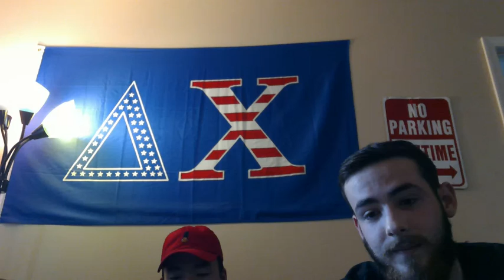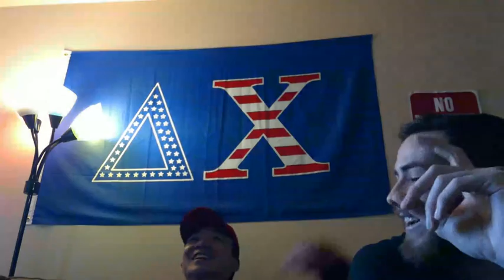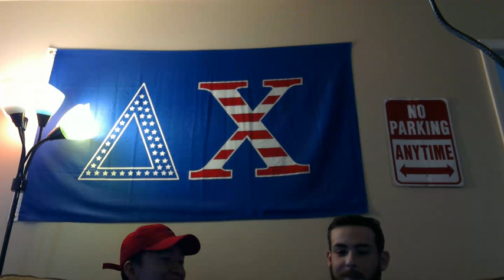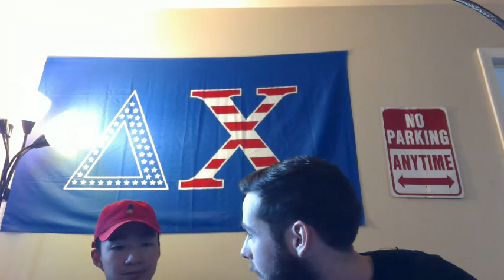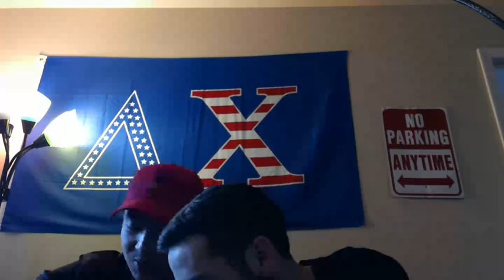Be Real with Ge Cheng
Vikings Book
Limitless Movie